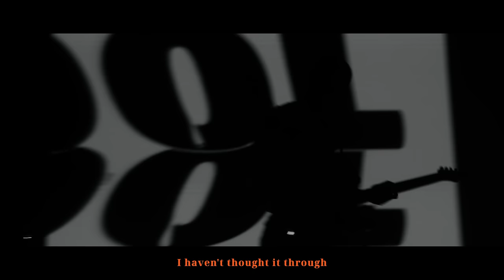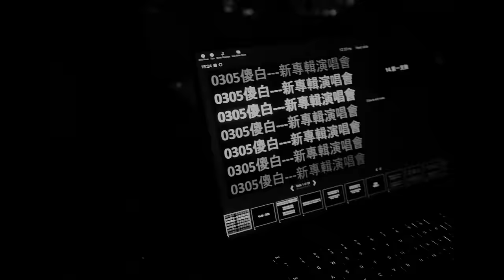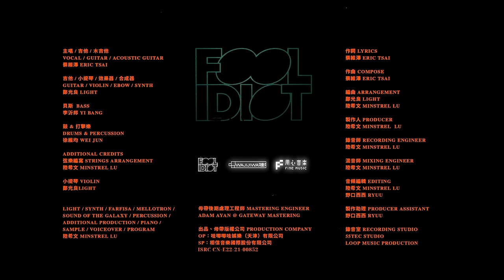傻子與白痴 Fool and Idiot [ At The Heart of Everything ] Official Music Video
致愛我的人 與我愛的人：

Open the veil of time
揭開時間的面紗
Weightless makeup as what I had in mind
一如我想是一張淡妝
Can’t imagine his denial
無法想象它驚慌
What has passed by all this time
好似經歷不少風霜

I see you in his eyes
在它眼裡我看見陌生的你
So strange and distant as before
一如往常
Don't know what you think
至今
Not just yet
仍猜不透你的想法
If ever he weeps
但若它淚流
You’d slip away
願和你一起被衝刷

Come day, mayday
關於愛
Wishing to find answers from you
一直希望從你身上獲得解答
But about love, I guess
但後來想想
Best way to answer is to question
也許提問就是最好的答案吧

Because my thoughts
而如今
Have been astray from my deeds
漸漸也接受了
I haven’t thought it through
這些總是無法明白的事
Wish things that were pledged will be done
只希望那些愛我的人，和其帶來的重量
And those I have vowed to will be loved
我能夠肩負得起，並且總能回應回去

Come day, mayday
關於愛

Because my thoughts
而如今

【Music Credits】
作詞 Lyrics：蔡維澤 Eric Tsai ／作曲 Compose：蔡維澤 Eric Tsai ／編曲 Arrangement：鄭光良 Light、陸希文 Minstrel Lu ／製作人 Producer: 陸希文 Minstrel
Lu ／錄音師 Recording Engineer: 陸希文 Minstrel Lu ／混音師 Mixing Engineer: 陸希文 Minstrel Lu ／音頻編輯 Editing: 陸希文 Minstrel Lu、野口西西 Ryuu ／
製作助理 Producer Assistant: 野口西西 Ryuu ／錄音室 Recording Studio: 55TEC Studio、LOOP MUSIC Production ／母帶後期處理工程師 Mastering Engineer:
Adam Ayan @ Gateway Mastering ／出品、母帶版權公司 Production Company、OP：哇唧唧哇娛樂（天津）有限公司 / SP：相信音樂國際股份有限公司
主唱 / 吉他 / 木吉他 Vocal / Guitar / Acoustic Guitar: 蔡維澤 Eric Tsai ／吉他 / 小提琴 / 效果器 / 合成器 Guitar / Violin / Ebow / Synth: 鄭光良 Light ／貝斯
Bass: 李沂邦 Yi Bang ／鼓 & 打擊樂 Drums & Percussion: 徐維均 Wei Jun
Additional Credits:
弦樂編寫 Strings Arrangement: 陸希文 Minstrel Lu ／小提琴 Violin: 鄭光良 Light / Synth / Farfisa / Mellotron / Piano / Sound of the Galaxy / Percussion /
Additional Production / Sample / Voiceover / Program: 陸希文 Minstrel Lu

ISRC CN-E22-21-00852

【Video Credits】
影像製作 film production：質上創意 Straight Up Creative
導演 Director：李青桐 Kris Li
專案 Project Manager：高勝軍 Johnny Kao
攝影 camera：李青桐 Kris Li、黃柏凱 Kai Huang、高勝軍 Johnny Kao、陳俊甫 Junfu Chen、李翔 Jaw lee
剪輯 Editor：李青桐 Kris Li
調光 Colorist：李青桐 Kris Li
標準字設計 Graphic Designer：石晊維 Colastone